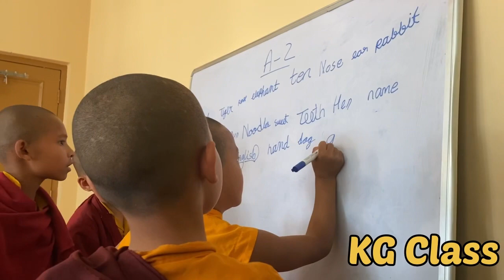Living alone diaries | Weekend spend with students | Tibetan Vlogger